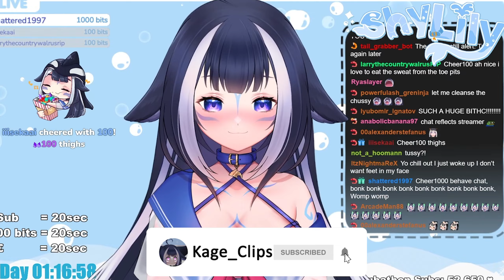Perfect timing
Couldn't have timed it better